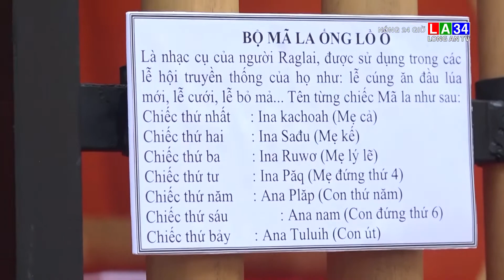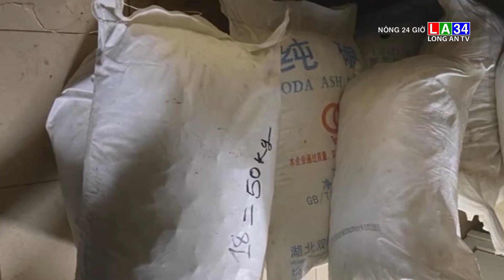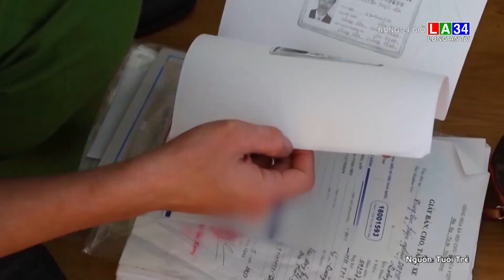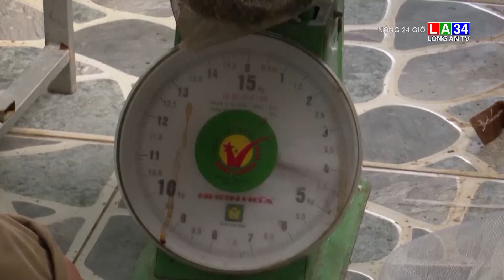Nóng 24 giờ 8/4/2022 I LONG AN TV